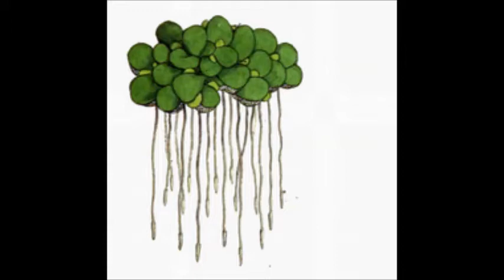attend on all sides